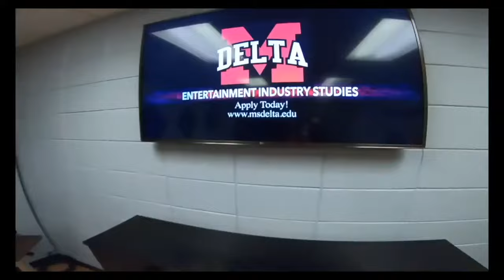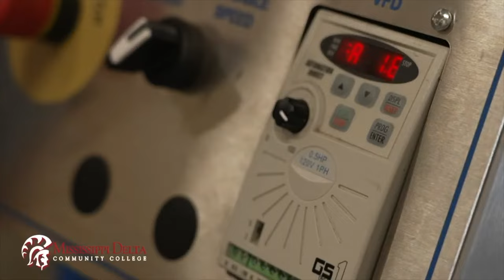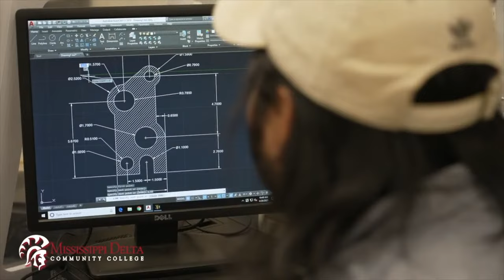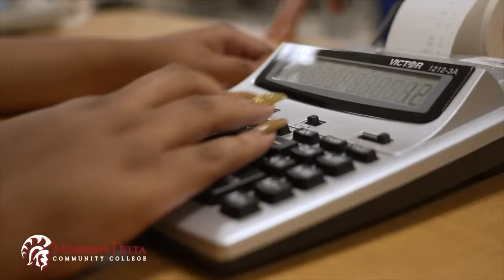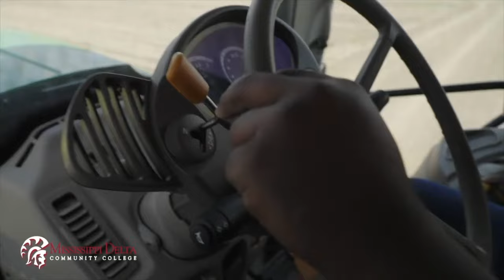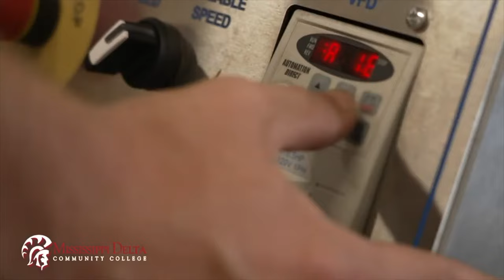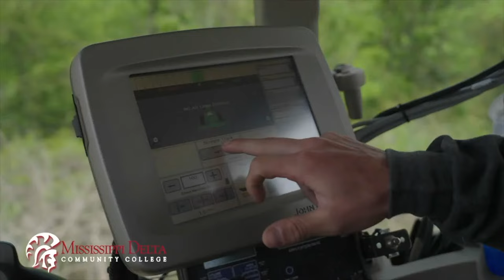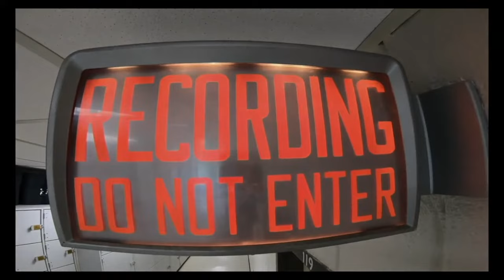+ COLLEGE FOOTBALL + | MISSISSIPPI DELTA CC V. SOUTHWEST CC | MDCC SPORTS NETWORK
Keep this broadcast Awesome! This broadcast requires many volunteers and paid workers to make it possible. Consider dedicating or sponsoring upcoming events by donation to the MDCC Athletic Department.  All proceeds are tax deductible!